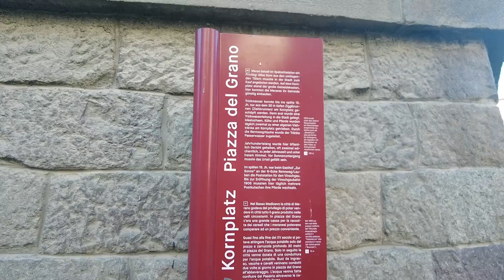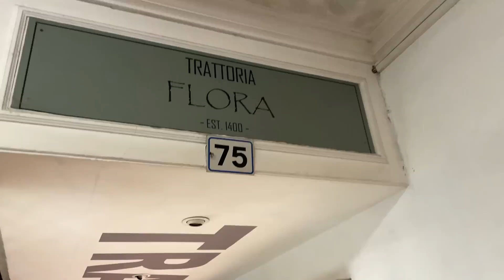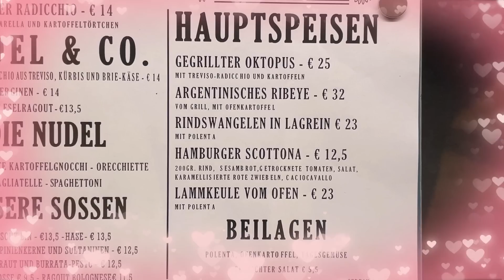Идем в ресторан. Меран, Южный Тироль, Австро-Итальянская кухня.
Вы на канале Аксель Франк, жизнь в Австрии. Продолжаем прогулки по городу Меран, Италия, Южный Тироль. Сегодня отправляемся в ресторан и пройдем по старой торговой улице, которой уже более 800 лет.

Посмотрите также:
- Меран, пальмы и хурма в Альпах. Жемчужина Южного Тироля!
- Меран, Италия, Альпы с пальмами. Часть 1
Южный Тироль, Merano. Итальянская Австрия. Часть 2.
- На море в Италию, Градо. Часть 1.
- На море в Италию, Градо. Часть 2.
- На море в Италию, Градо. Часть 3.
- На море в Италию, Градо. Часть 4.
- На море в Градо. Аквилея.